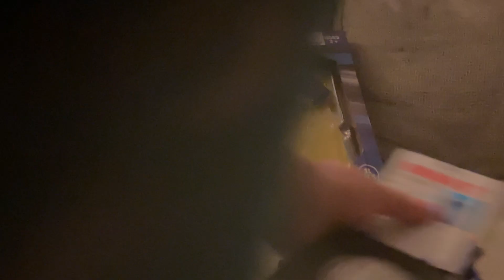￼ Reviewing this toy ￼